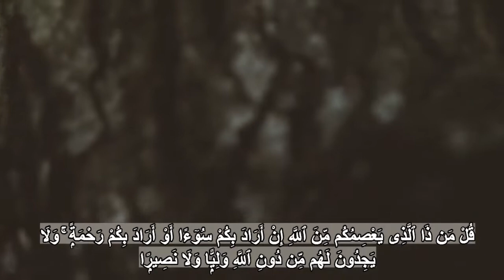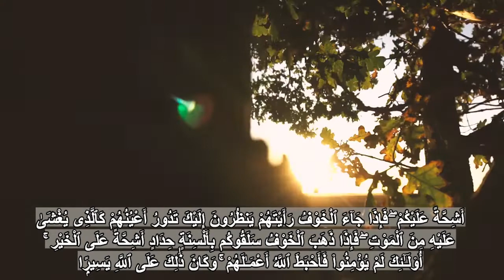Reccitation of Surah Ahzab | Verse no 17-19 | English Quran